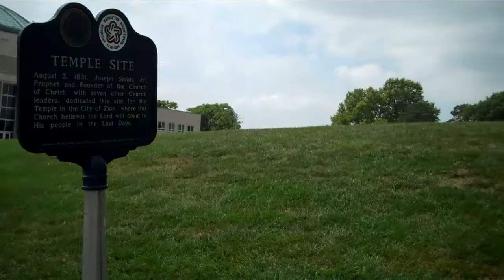Wednesday August 17, 2011 Independence - Walk